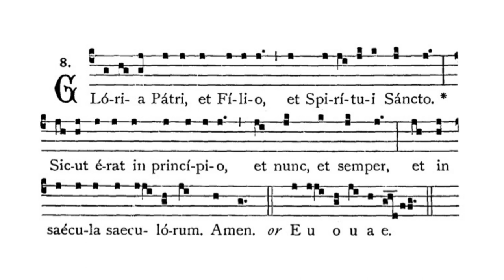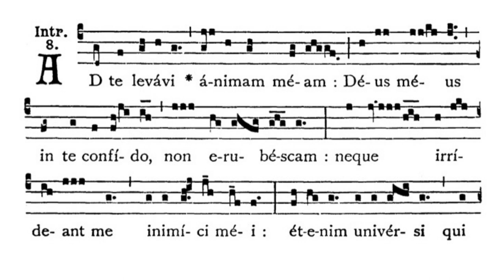Gregorian Chant - Julian D. Jankowski - 1st Sunday of Advent - Introit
This is Gregorian Chant Introit for the First Sunday of Advent sung by me (Julian D. Jankowski).